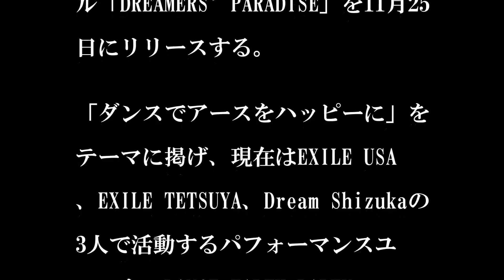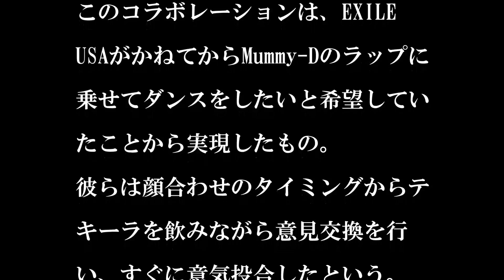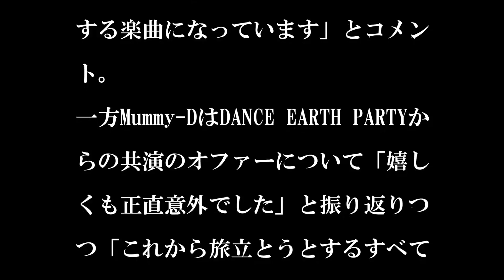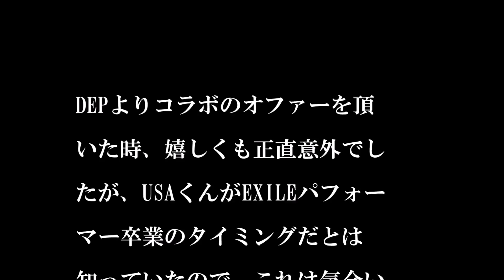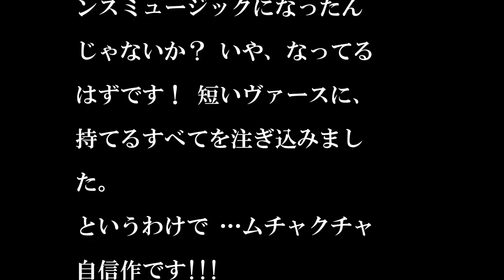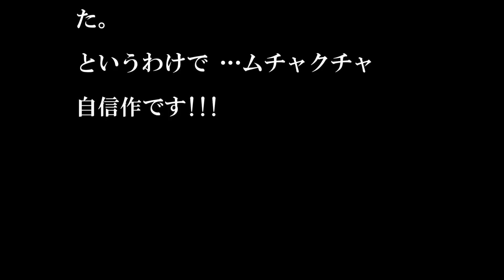DANCE EARTH PARTY feat. Mummy-D/DREAMERS' PARADISE DANCE EARTH PARTY×Mummy-D（RHYMESTER）共演作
DANCE EARTH PARTYがニューシングル「DREAMERS' PARADISE」を11月25日にリリースする。

「ダンスでアースをハッピーに」をテーマに掲げ、現在はEXILE USA、EXILE TETSUYA、Dream Shizukaの3人で活動するパフォーマンスユニット・DANCE EARTH PARTY。彼らの新作にはMummy-D（RHYMESTER）が参加する。このコラボレーションは、EXILE USAがかねてからMummy-Dのラップに乗せてダンスをしたいと希望していたことから実現したもの。彼らは顔合わせのタイミングからテキーラを飲みながら意見交換を行い、すぐに意気投合したという。

◆DANCE EARTH PARTY feat. Mummy-D（RHYMESTER）
「DREAMERS’ PARADISE（CD+DVD）」
[CD+DVD] 2015年11月25日発売 / 1944円 /
 rhythm zone / RZCD-59993/B

「DREAMERS’ PARADISE（CD）」
[CD] 2015年11月25日発売 / 1080円 /
hythm zone / RZCD-59994

◆DANCE EARTH PARTY オフィシャルウェブサイト